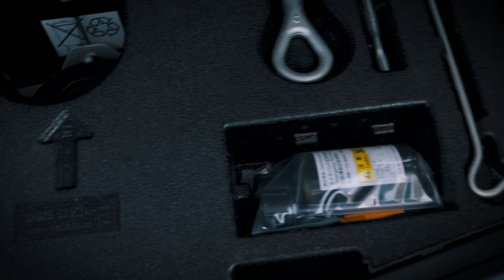NISSAN NOTE E-POWER NISMO S - электрическая пушка (Знакомство, тест-драйв, обзор)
Таймкод:
0:44   -  История, внешка.
7:14    -  Про двигатель и электрическую установку.
10:07  -  Салон, багажник.
21:15  -  Езда.